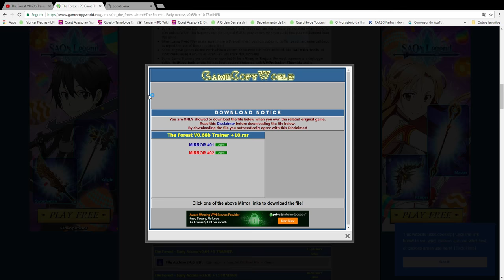The Forest/ Como baixar o trainer/How to download the trainer